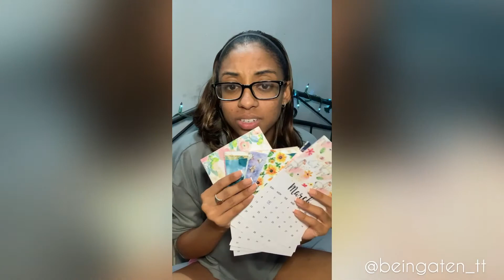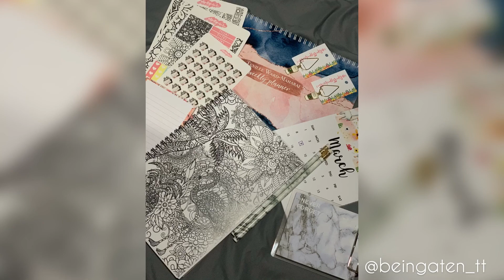Its Pretty Productive Mini Haul: Unboxing & Review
Mini Haul: Unboxing & Review

(Filmed, Edited and Posted to IGTV March 2020)

Amidst the COVID-19 preparations I needed something’s that would ensure my productivity in my downtime.My favorite local stationery shop gave their shoppers free delivery! So I took advantage and bought somethings that caught my eye! Plus one of their newest creations. .
@itsprettyproductive has neat collection of productivity paraphernalia, from weekly planners, journals, stickers and notepads, they also do branded packages (call cards, bill books and stickers) They’re all locally made and are reasonably priced! Go check them out! .
🎶: Wild Things - @alessiasmusic .